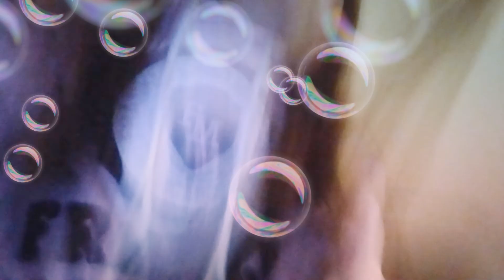cocinando palomitas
voy a subir dos vídeos